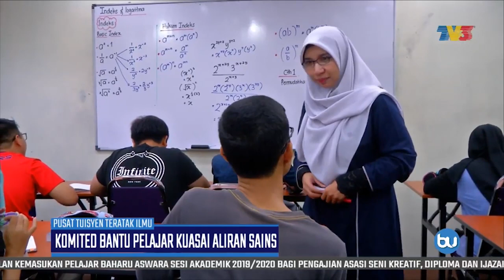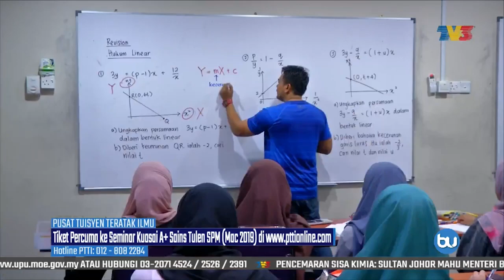PTTI SPM : PTTI di Buletin Utama TV3